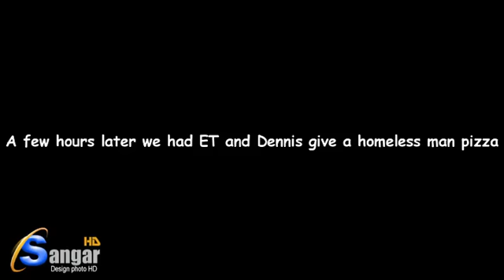vertrouwen in de mens